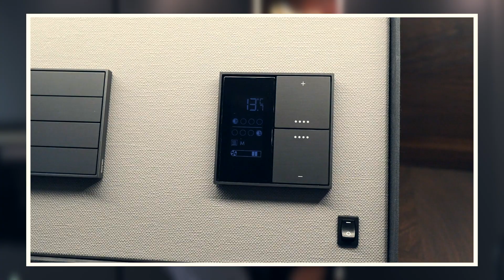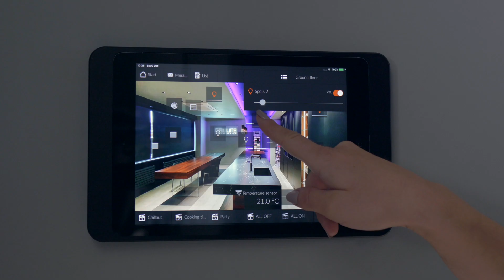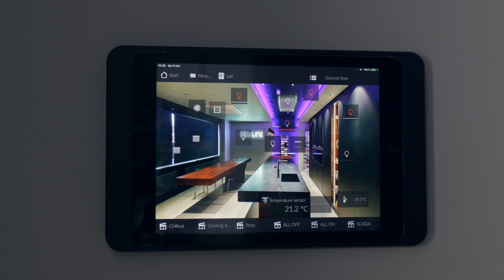Home Automation & Building Management Systems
Learn more about our sophisticated Home Automation & Building Management systems which put you in complete control from any location.

All solutions are bespoke and tailored to met your individual requirements seamlessly. This could be within your home, workspace or commercial property. No system is too big or too small with Symosis.

At Symosis, we partner with Source, a leader in PC based software and technology, to deliver total confidence and reliability for all our customers.

In harmony with Source, we utilise Beckhoff's industrial hardware to provide innovation and future orientated technology to deliver for a new generation of control concepts.